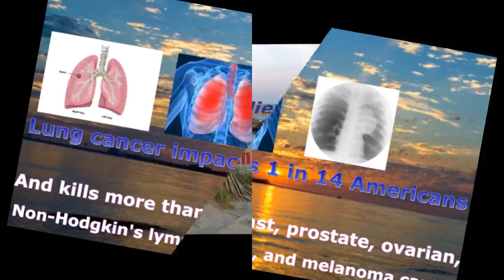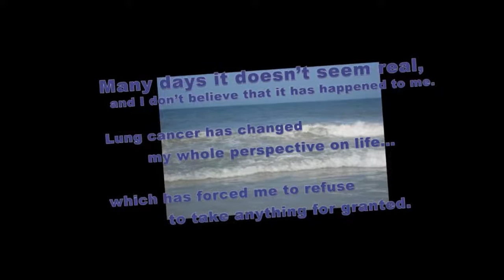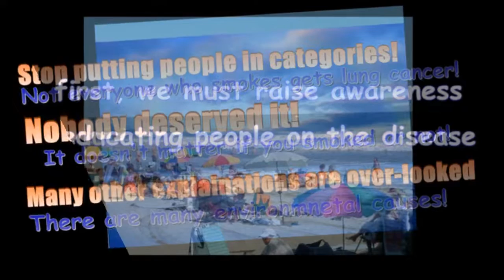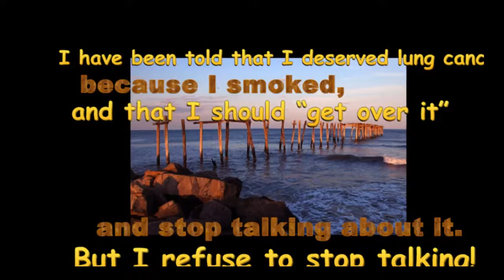Support lung cancer awareness!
Miss Heather Geraghty, became a lung cancer survivor at the age of 24. Miss Geraghty discovered a problem on December 12, 2010 when she experienced persistent chest pain. Early the next day she received a CAT Scan (CT) at the Kennedy Hospital Emergency Room, which showed a mass in the middle lobe of the right lung. On December 28, 2010 after a series of nonsurgical procedures a biopsy determined the mass to be a noncell malignant tumor called Mucoepidermoid carcinoma. On January 20, 2011 Dr. Joel Cooper of University of Pennsylvania removed two-thirds of Miss Geraghty's right lung. Miss Geraghty has since been dedicated to erasing the stigmas of lung cancer by raising awareness and connecting with other survivors to encourage a change in society's views of lung cancer.